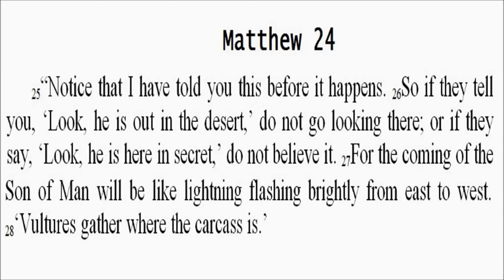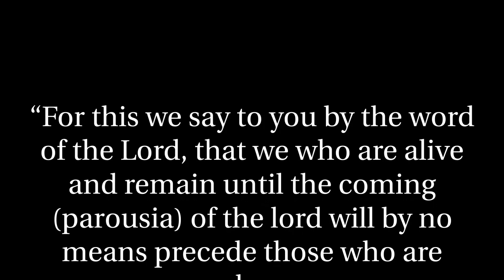The visible, not so "secret rapture" of Christ!